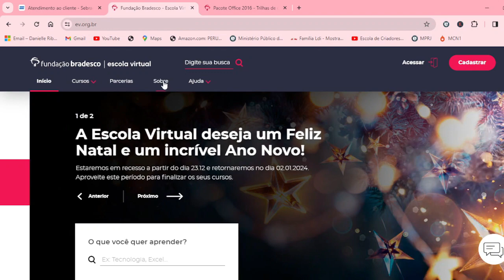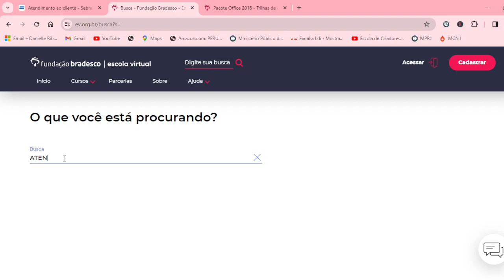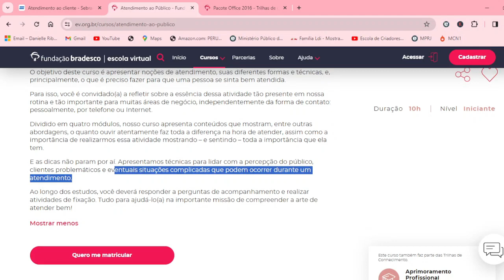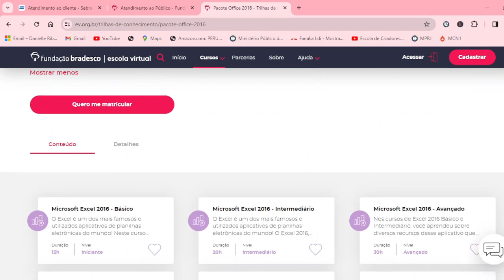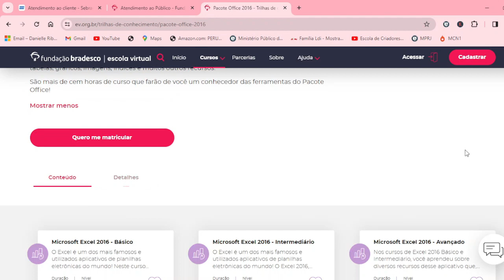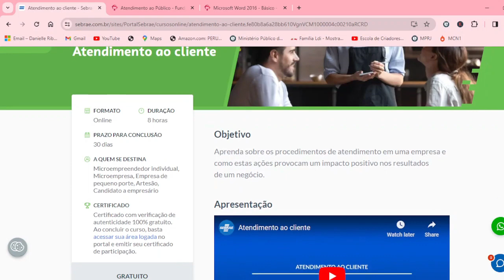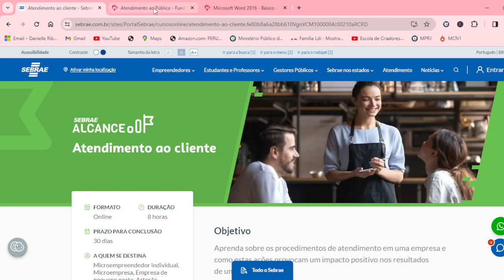🏠💻 3 Melhores Cursos para Conseguir Emprego Rápido (HOME OFFICE) em 2024 !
uer embarcar no mundo do trabalho remoto, mas tem pouca experiência?
 Este vídeo é para você! Apresentamos 3 Melhores Cursos para Conseguir Emprego Rápido (HOME OFFICE) em 2024. Isso mesmo, aqui você consegue  iniciar uma carreira em home office sem necessidade de experiência prévia.

Descubra as habilidades essenciais que vão abrir portas para oportunidades de trabalho flexíveis e comece sua jornada no conforto da sua casa.

Assista já e dê o primeiro passo para uma carreira remota de sucesso! 🌟🏡